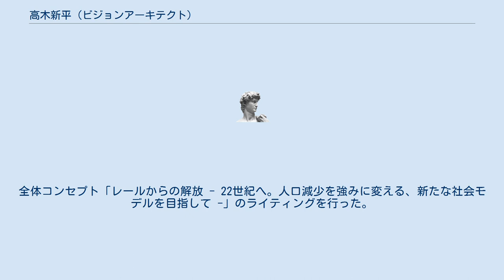高木新平 (ビジョンアーキテクト)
高木 新平（たかぎ しんぺい、1987年10月18日 - ）は、日本のクリエイター。
 NEWPEACE Inc.代表取締役。
 2011年、東日本大震災を契機に、入社1年で博報堂から独立。
 「よるヒルズ」「リバ邸」などコンセプト型シェアハウスを全国各地に立ち上げ、シェアハウスブームを牽引する。
そのライフスタイルが、NHKなど様々なメディアに取り上げられる。
 2012年、ネット選挙運動の解禁を目指した「One Voice Campaign」をプロデュース。
メディア・政治家を動かし、解禁を実現。
 2015年4月 VISIONING COMPANY「NEWPEACE Inc.」を創業。
「VISIONING®︎（ビジョニング）」をキーワードに、シェアリングエコノミーやSDGsなどを社会に浸透を仕掛ける事業を展開。
 2015年12月、シェアリングエコノミー協会立ち上げ。
高木はアドバイザーに就任。
 2016年4月には、衆議院議員 小泉進次郎を中心に自民党若手議員で作られた「2020年以降の経済財政構想小委員会」（通称 小泉小委員会）に発信アドバイザーを務める。
全体コンセプト「レールからの解放 - 22世紀へ。人口減少を強みに変える、新たな社会モデルを目指して -」のライティングを行った。